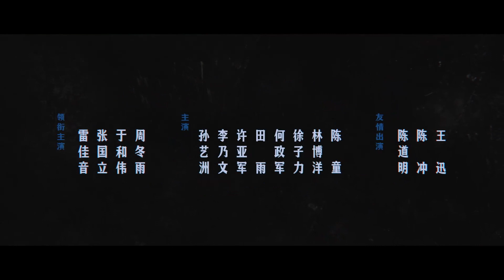犯罪悬疑电影「坚如磐石」郑刚角色特辑，张艺谋说张国立演得不能再好了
导演: 张艺谋
编剧: 陈宇
主演: 雷佳音 / 张国立 / 于和伟 / 周冬雨 / 孙艺洲 / 李乃文 / 许亚军 / 田雨 / 何政军 / 徐子力 / 林博洋 / 陈童 / 陈道明 / 陈冲 / 王迅
类型: 剧情 / 动作 / 犯罪
制片国家/地区: 中国大陆
语言: 汉语普通话
上映日期: 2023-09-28(中国大陆)
片长: 120分钟
又名: 黑洞 / Under the Light
IMDb: tt11448070

► 故事围绕苏见明（雷佳音 饰）与李慧琳（周冬雨 饰）联手调查一起暗流涌动、牵扯巨大利益集团的犯罪案件展开。为了调查案情，苏见明不顾位高权重的父亲郑刚（张国立 饰）的劝阻，赶赴富商黎志田（于和伟 饰）的“鸿门宴”，在观看了一出黎志田愚弄他人、手入火锅的猖狂戏码后，越来越多的线索逐渐浮出水面。在这些线索背后的暗流涌动，让人隐隐感到一盘大棋正在筹谋。

► 张艺谋执导的犯罪悬疑电影「坚如磐石」发布郑刚角色特辑，张国立饰演的郑刚是片中复杂的“多面人”角色，对外态度温和，对内极其暴躁，两幅面孔让人不寒而栗。影片将于9月28日中秋国庆档上映。

❤️ 订阅『中国院线』并点击铃铛图标，及时观看最新视频 ❤️